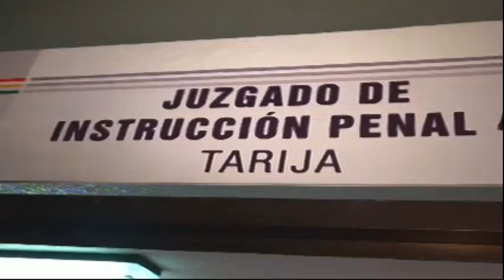JUEZ LIBERA A LINO TRAS ESCUCHAR JUSTIFICACION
CONDUCIDO POR LA POLICIA, EL EX GOBERNADOR INTERINI, LINO CONDORI, COMPARECIO ANTE UN JUEZ CAUTELAR QUIEN LO DEJO EN LIBERTAD. LA GOBERNACION ACUSO A LA JUSTICIA DE PARCIALIZACION.